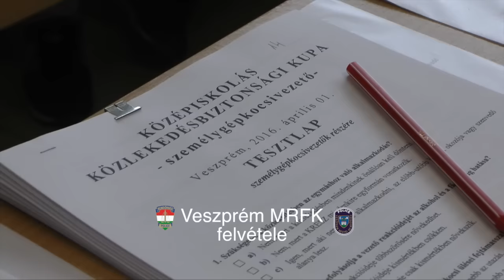Középiskolás Közlekedésbiztonsági Kupa Veszprémben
Veszprém megyében 2016. április 1-jén rendezték meg a Középiskolás Közlekedésbiztonsági Kupa (KKK) döntőjét.